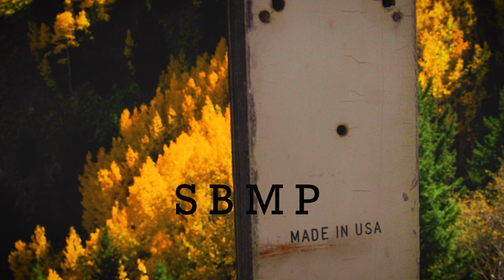Aspen Fall Real - Filmed with Canon C-70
B-rol was filmed in Aspen with a Canon C-70.